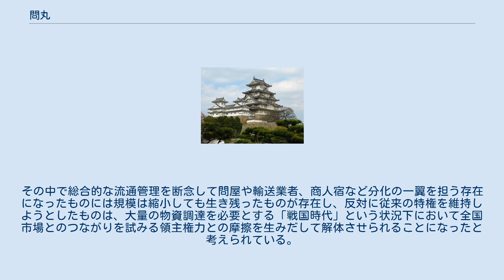問丸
問丸（といまる）は、年貢米の陸揚地である河川・港の近くの都市に居住し、運送、倉庫、委託販売業を兼ねる組織。
問（とい）とも呼ばれる。
 平安時代後期から鎌倉時代頃に組織され、取扱うのは主に荘園からの年貢米。
その由来については不明な点が多いが、荘園にあった納所や木守など物資の管理に従事していた人々がその物資を輸送する業務を行ったり、反対に河川や港で物資の輸送にあたっていた問職と呼ばれる人々が物資の一時的な管理業務にあたるようになったりしたと考えられている。
 鎌倉時代末になると問丸は、港湾や荘園を所有する領主に隷属して仕事をするだけではなく、その港湾を利用する他の領主の要求にも応じ、年貢米の輸送管理を引き受けて領主への隷属を脱した。
また、馬借などの陸上輸送とも連携・統率するようになり、仲介業者または運送業者として独立した地位を築くようになる。
また、領主の依頼を受けて一種の関銭を徴収する者や領主の保護を受けて単独もしくは複数の問丸とともに座のような組織を結成して現地の流通に関する独占的権利を確立して港湾支配を確立した者もいた。
 後には、様々な展開を見せ始め、一般の商品も取り扱うようになって室町時代には問屋へと展開するものや、逆に独占的支配の特権によって他者の流通を妨げる存在に成長したために戦国時代後期に入ると「諸問諸座一切不可有之事」とした楽市・楽座政策によって、同じく独占的な要素を持つ流通組織とみられた座とともに解体に追い込まれたものもある。
背景として中世後期に流通機構の分化が進んで、流通・輸送における段階的分業が進んだ影響が大きいとされている。
その中で総合的な流通管理を断念して問屋や輸送業者、商人宿など分化の一翼を担う存在になったものには規模は縮小しても生き残ったものが存在し、反対に従来の特権を維持しようとしたものは、大量の物資調達を必要とする「戦国時代」という状況下において全国市場とのつながりを試みる領主権力との摩擦を生みだして解体させられることになったと考えられている。